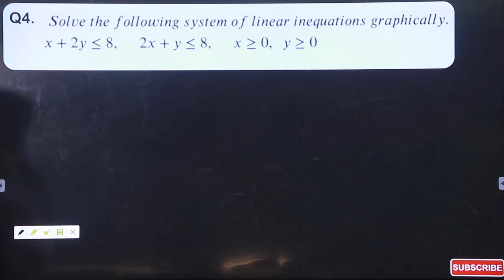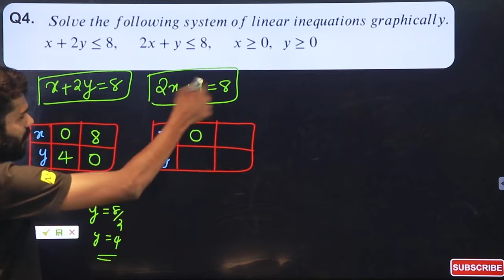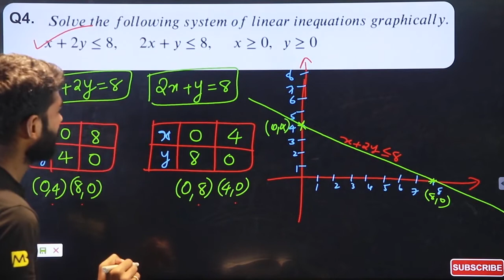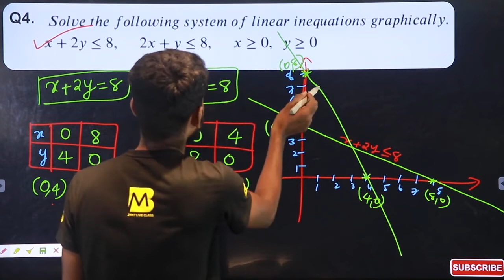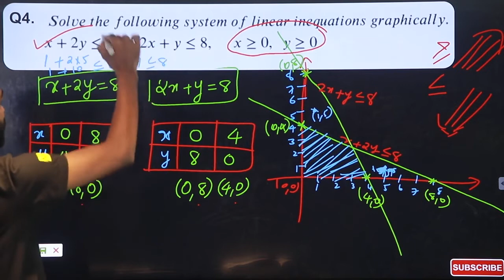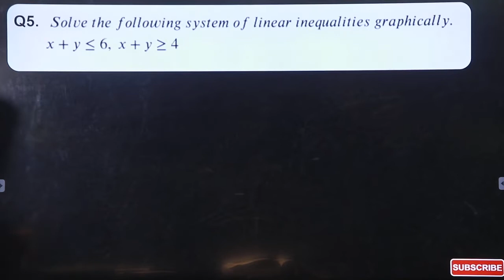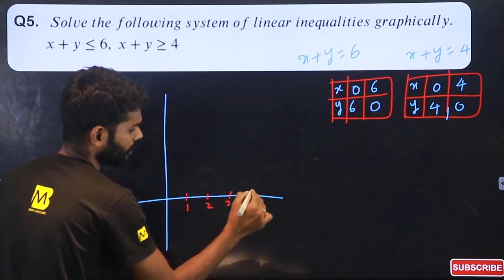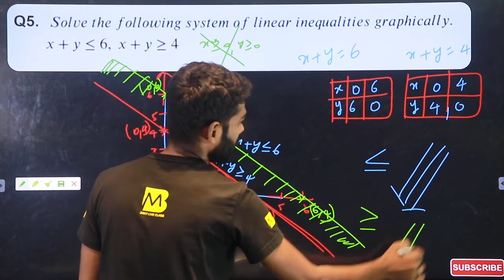🔥🔥Plus one maths linear inequalities malayalam class🔥🔥|plusone maths kerala syllabus